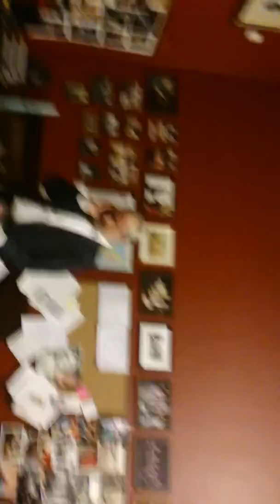Po generalines repeticijos Rimas Tuminas skambina Grigorijui Kanoviciui.